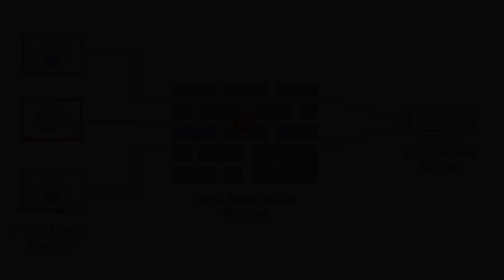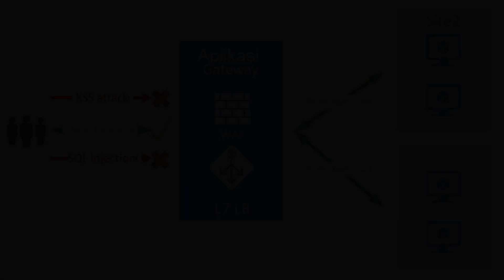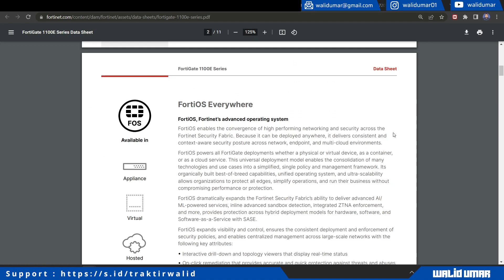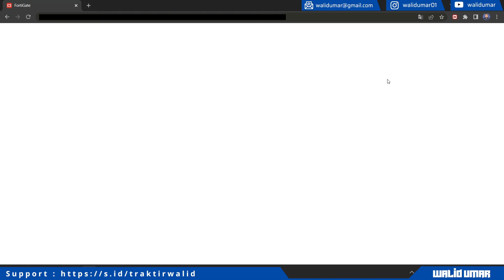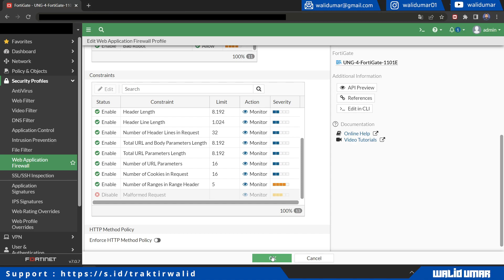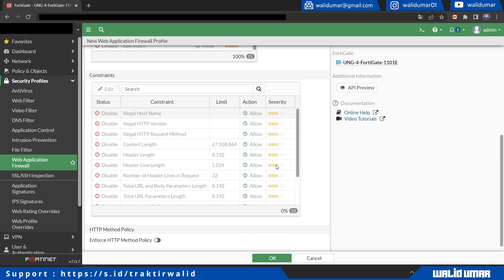Mengenal dan Belajar Teknologi Keamanan Jaringan - Web Application Firewall di Fortigate 1101E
WAF (Web Application Firewall) adalah perangkat lunak atau hardware yang bertujuan untuk melindungi aplikasi web dari serangan berbahaya seperti SQL injection, cross-site scripting (XSS), dan serangan DDoS. WAF memonitor, memfilter, dan memblokir permintaan yang tidak aman sebelum mereka mencapai aplikasi web.

Cara kerja WAF adalah sebagai berikut:
1. Monitoring Traffic: WAF memantau semua permintaan yang masuk ke aplikasi web dan memfilter permintaan yang tidak aman.

2. Analisis Permintaan: WAF menganalisis permintaan untuk menentukan apakah permintaan tersebut aman atau tidak dengan membandingkan permintaan tersebut dengan pola perilaku aplikasi web yang seharusnya.

3. Aplikasi Rule: WAF menggunakan rule-rule khusus untuk memblokir permintaan yang tidak aman, seperti serangan SQL injection atau cross-site scripting.

4. Aktivasi Countermeasure: WAF mengambil tindakan untuk memblokir permintaan yang tidak aman, seperti membatasi jumlah permintaan yang diterima dari sumber yang sama atau mengarahkan permintaan tersebut ke sandi.

5. Pelaporan dan Logging: WAF membuat log tentang permintaan yang diterima dan tindakan yang diambil untuk membantu administrator menilai keamanan aplikasi web.